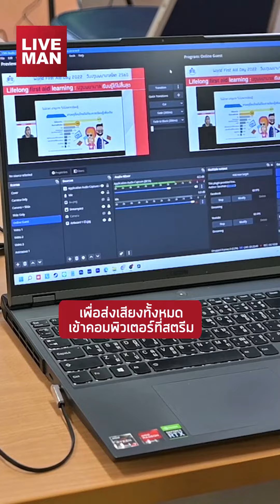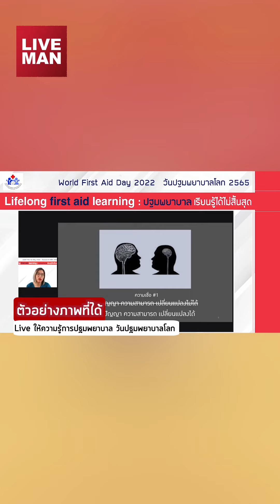Set ระบบ Live เบื้องหลัง Live สภากาชาด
วันนี้ทีมงาน LiveMan จะพามาดูเบื้องหลัง งานไปถ่ายไลฟ์ให้ความรู้การปฐมพยาบาล วันปฐมพยาบาลโลก หรือ World First AID Day ของสภากาชาดไทย

โจทย์คือลูกค้าอยากไลฟ์ตัดสลับ 2 กล้อง
กล้องตัวแรกจับภาพ พิธีกรดำเนินรายการ
กล้องอีกตัวจับภาพ วิทยากร บรรยายตามสไลด์
ฉากหลังของทั้งคู่ใช้ Green screen เพื่อไปเจาะพื้นหลังออกด้วย

ใช้ Switcher เพื่อตัดสลับภาพของแต่ละกล้อง
แล้วส่งภาพไปที่ Video Capture Card 2xHDMI
ที่รับภาพจากทั้ง Switcher และภาพจากคอมที่เปิดสไลด์
ต่อเข้าคอมสตรีม

ใช้ไฟสตูดิโอ 2 ดวง จัดไฟให้ได้แสงสว่างเพียงพอกับพิธีกรหน้ากล้องและฉาก Greenscreen จะได้เจาะพื้นหลังได้ง่ายๆ

ไมค์ใช้เป็นไมค์ Wireless หนีบปกเสื้อ ไม่ว่าจะหันไปทางไหนเสียงก็ยังชัด
เสียงจากไมค์ทั้งหมดจะต่อเข้า Mixer USB Interface ส่งเสียงทั้งหมดเข้าไปที่คอมสตรีม

เนื่องจากงานนี้ จะมีแขกที่เข้าร่วมรายการทาง Online ด้วย เลยต้องใช้ Streamyard
เพื่อให้แขกรับเชิญ Join เข้ามาพูดบรรยายสไลด์ในรายการได้

แล้วดึงภาพจาก Streamyard มาจัดซีนใน OBS อีกที

ทางทีมจะมี จอให้วิทยากรดูตัวเอง และมีลำโพงสำหรับฟังเสียงวิทยากรที่เข้ามาบรรยายทาง Online จะได้ติดต่อสื่อสารกันได้ง่ายขึ้น

ใครสนใจบริการถ่าย Live stream โทรติดต่อมาได้ที่เบอร์นี้ได้เลยครับ (ไบร์ท)